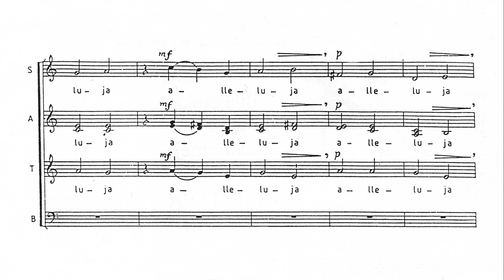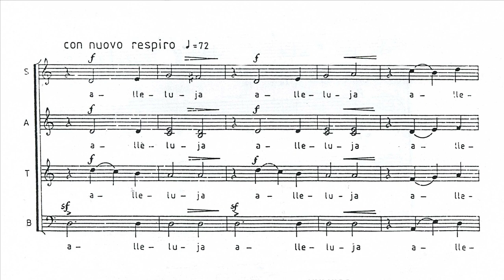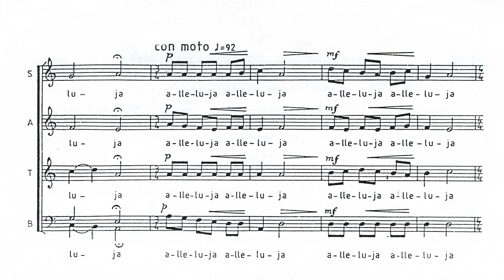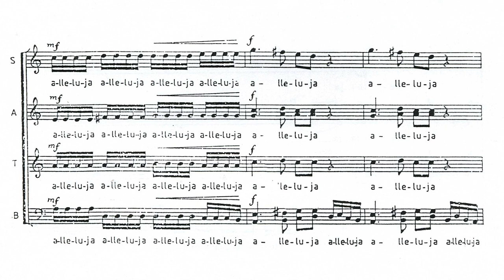Romuald Twardowski - Alleluja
Romuald Twardowski - Alleluja with Score Animation
Сhoir  "Viva La Musica" - German cultural center- "Bavarian House of Odessa"
Сonductor - Natalya Köhn